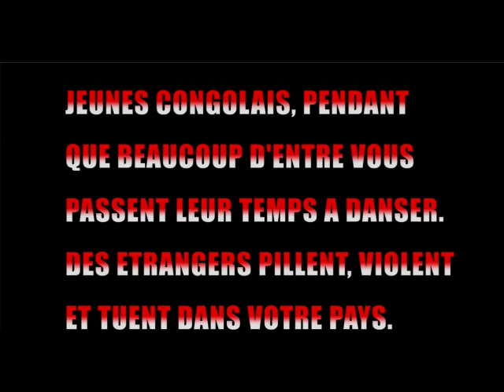Pretre Shrek Ndundu dans Kiltire